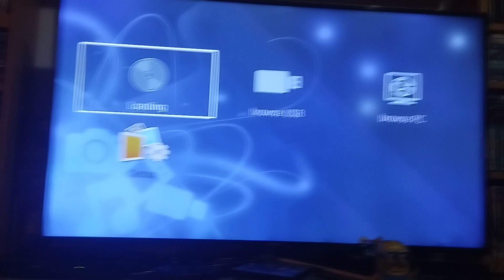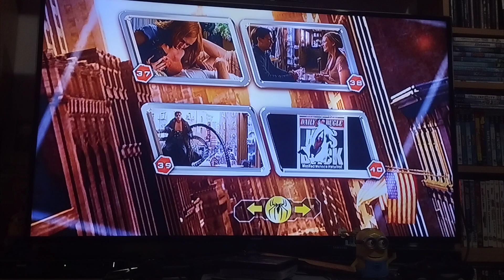hombre araña 2 2004 menu EM-4K